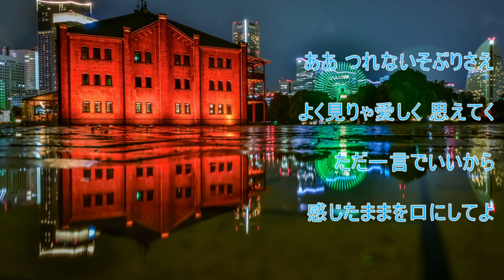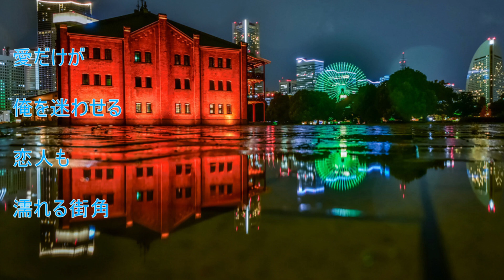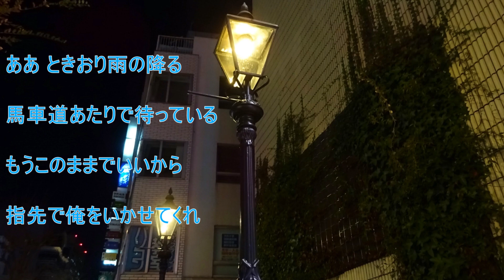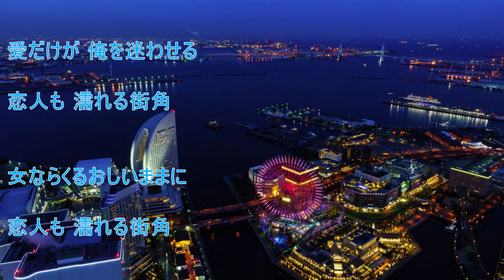「恋人も濡れる街角」♬ 中村雅俊 🎸 エレキインスト ( 歌詞付き ) electric guitar・ instrumental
「恋人も濡れる街角」は、中村雅俊の17枚目のシングル。
1982年9月1日発売。発売元は日本コロムビアでした。
作詞・作曲・ヴォーカル・ディレクションを
サザンオールスターズの桑田佳祐が担当し、
表題曲「恋人も濡れる街角」は横浜の馬車道を
フィーチャーしたエロティックできわどい内容の歌詞が
特徴で、ムード歌謡的な楽曲です。
中村雅俊のシングルで、週間オリコンチャート及び
ザ・ベストテン等で10位以内にランクインされた
ヒット・ソングは、現時点で本楽曲が最後となっている。

この曲を、エレキギターで演奏しました。

伴奏は、カラオケを使用しています。

"Koibito mo Naru Machikado" is the 17th single released by Nakamura Masatoshi.
Released September 1, 1982. The publisher was Nippon Columbia.
Lyrics, composition, vocals, direction
Keisuke Kuwata of Southern All Stars is in charge,
The title song "Koibito mo wet street corner" is the Bashamichi of Yokohama
Featuring erotic and risqué lyrics
It's a characteristic, mood song song.
Masatoshi Nakamura's single, weekly Oricon chart and
Ranked in the top 10 in The Best Ten, etc.
As for the hit song, this song is the last at the moment.

I played this song with an electric guitar.

Karaoke is used as accompaniment.